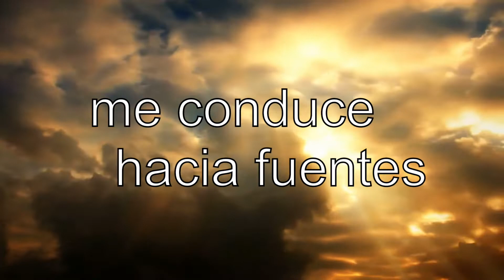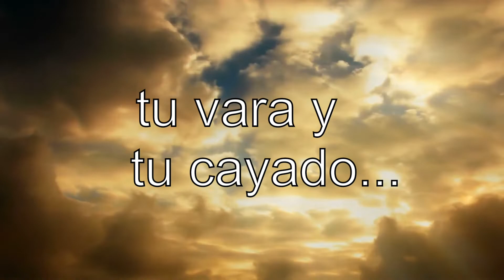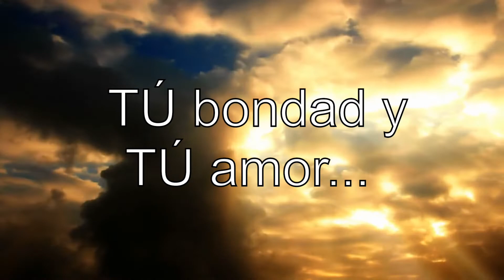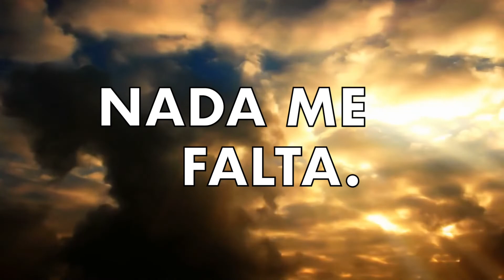Salmo 22 (23) El Señor Es Mi Pastor - Flor Y Canto 3ra Edición #160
De: Flor Y Canto (3) #160
País: ESTADOS UNIDOS (SUROESTE). Letra: Salmo 22 (23), 1-3a. 3b-4. 5. Con las debidas licencias. Con las debidas licencias. Con las debidas licencias. Obra publicada por OCP.
Grabado durante la misa de: “Misa Especial en honor a Gavin Bonilla” 2021.
Interpretado por el Coro Hispano en la Parroquia De La Natividad, Brandon, FL.
Video, edición y publicación: Nelson R. Diaz
Grabado en La Parroquia De La Natividad en Brandon, Florida, USA